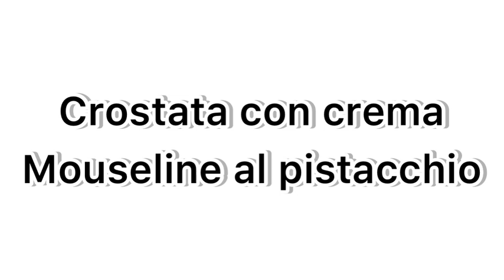Crostata con crema mouseline al pistacchio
Facile da preparare e molto molto buona da mangiare …